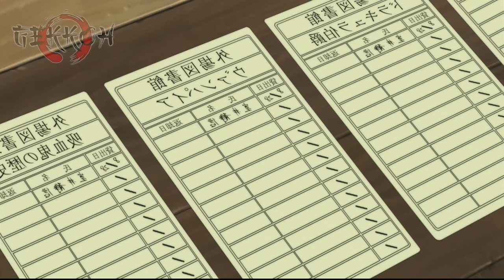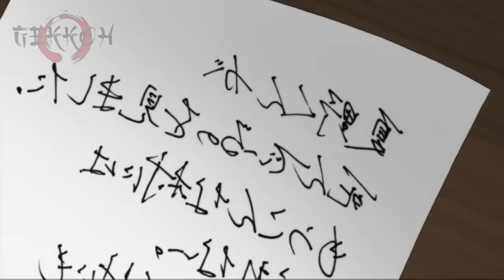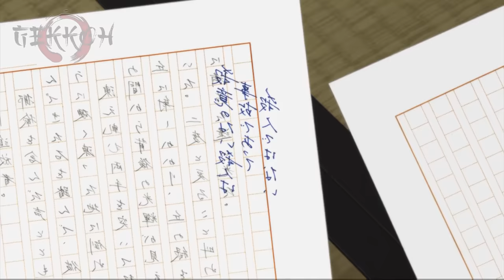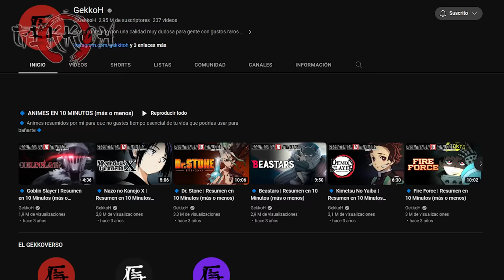🎃 Shiki | Resumen en 10 Minutos (más o menos)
Anime: Shiki